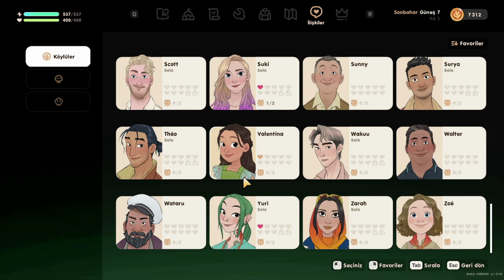Coral İsland Türkçe Bölüm 19 | Gameplay | Gelişemiyoruz :)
Merhaba arkadaşlar. İlk izlenim ve ilk bölümün videosunu sizlere paylaşıyorum. Serinin devamı gelecektir. İleride stratejioyunu , hayatta kalma , aksiyon , strateji ve farklı tür oyunları oynamayı sizlerle deneyimlemeyi planlıyorum. Sizde Beraber eğlenceli Güzel vakit geçirdiğimizi düşünüyorsanız takipte kalın. Diğer videolarda görüşmek üzere kendinize iyi bakın.